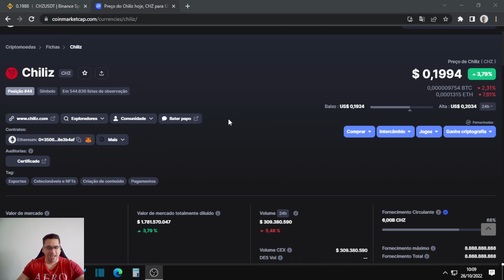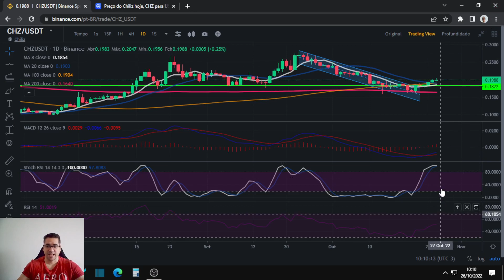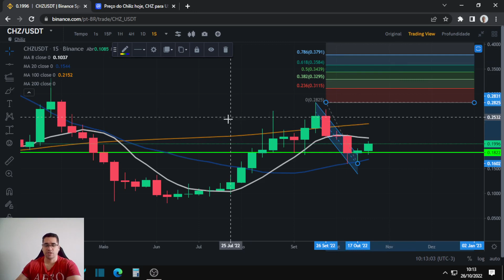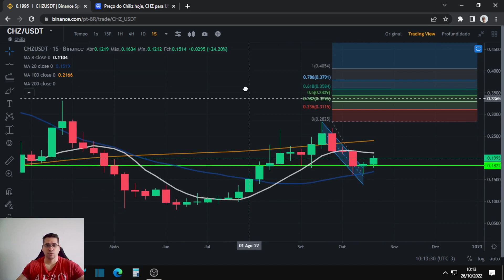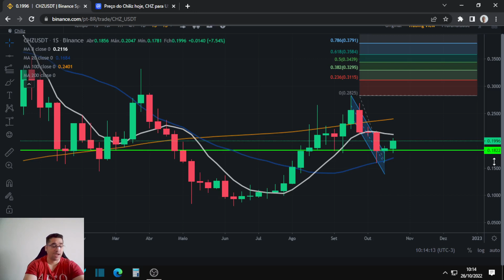Chiliz CHZ volta a subir mais forte no semanal e deixa padrão pivô de alta com alvo 0,40 centavos